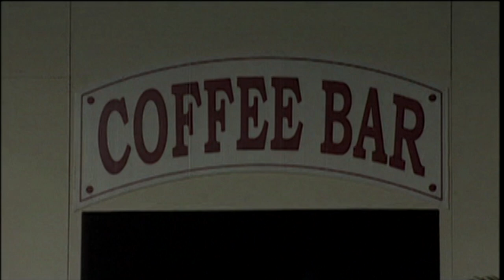Hài Xưa Siêu Hay | Những Người Sành Điệu Full | Hài Việt Cười Bể Bụng